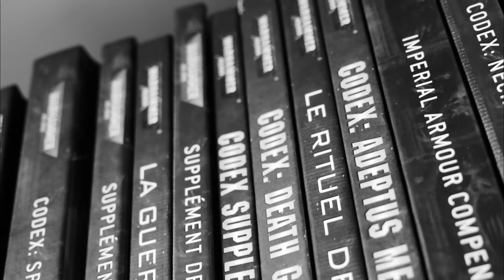5 Astuces pour Level UP à Warhammer 40.000 - Le dernier va vous surprendre !! Team CREATIVE WARGAME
PROJET STUDIO 2023
Participe à la création de notre studio. Cette lever de fond a pour objectif de nous permettre d'investir dans du matériel numérique, audio et visuel afin de vous partager la meilleur qualité vidéo possible: